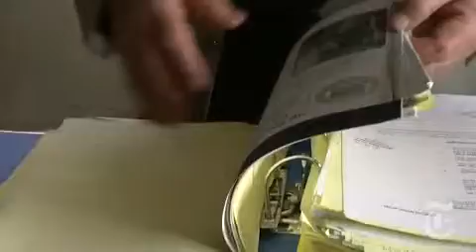World Sidewalk Standoff in East Jerusalem - nytimes.com video2648